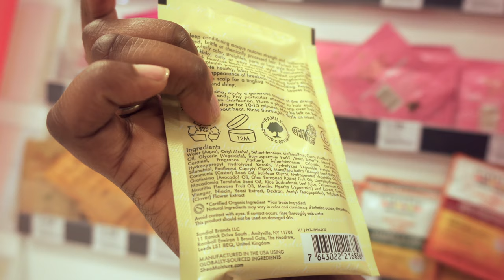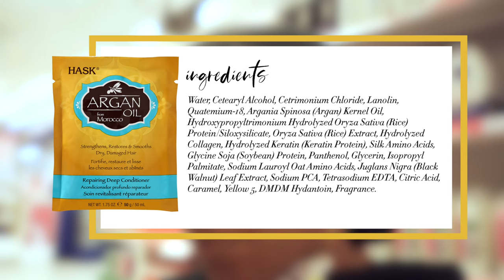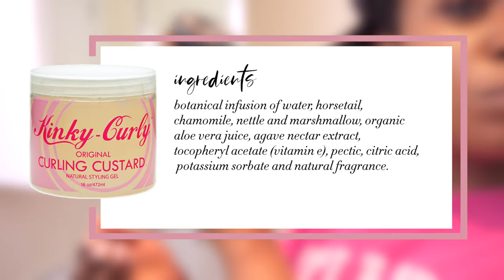WASH DAY ROUTINES FOR HIGH POROSITY HAIR: A Quarantine Wash Day + TRYING NEW PRODUCTS!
If you’re looking for wash day routines for high porosity hair, look no further! In this video I’m showing you my ENTIRE process, from product selection all the way through to post wash styling.

○ Hask Repairing Deep Conditioner
○ Crece pelo deep conditioner
○ EZ Detangler Brush
○ Microfibre Hair Towel
○ Camille Rose Curl love moisture milk
○ Kinky Curly Curling Custard

A key part of every natural hair regimen is a solid wash day routine. But, finding good wash day routines for high porosity hair can be tough. Scratch that, finding good wash day routines to support hair growth and healthy natural hair can be confusing whether you have 4b, 4c, fine, coarse, high porosity or low porosity hair. For starters, how do you pick the best shampoo and conditioner for your natural hair? This is even harder when we don’t have access to our usual staple products for one reason or the other. I have high porosity hair, and in this video I’m showing you how to shop according to your hair needs, so that you can find the best products for high porosity hair, and still have a successful wash day regardless of the situation. I may be talking specifically about high porosity hair in this video, but these tools can be applied to you whichever hair type you have.

MY FILMING GEAR:
○ My camera
○ Studio lights

○ Editing - FCPX